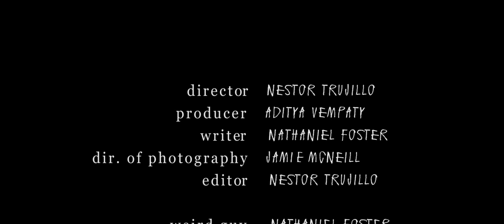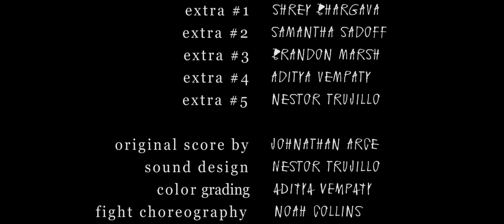Weird Guy (2017) | Short Film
A lonely man contemplates identity, image and morality during a tragic summer day, where society's idealized narrative of the hero's triumph over evil is wholly shattered. Produced under Nightingale Films.

Original soundtrack available for streaming and purchase on Bandcamp:
Please support this amazing composer and friend, I couldn't have made the film without him!